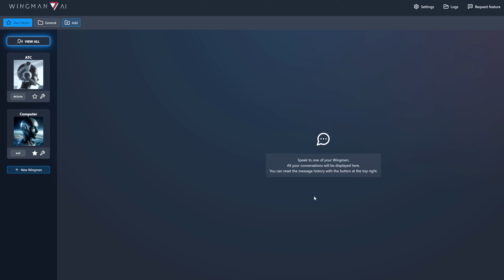Take your games to new heights with Wingman AI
Spice up your games with AI. This is a showcase of all the features and possibilities of Wingman AI and how you can integrate and use it with your own games.
Use Wingman AI with gemini openai llama or other LLM, TTS, STT providers.